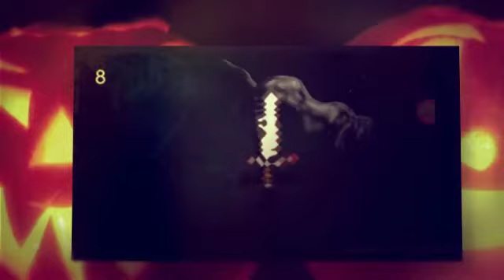MINHA NOVA INTRO